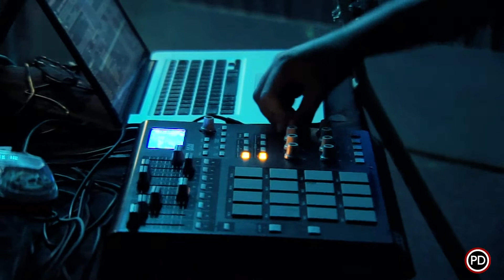Niteppl - Shadows (Live on PressureDrop.tv)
Bring on the Niteppl!  A live set from the secret Bunker somewhere south of metro SF, overlooking galactic headquarters.  Sawyer and Alton shimmer through their latest cuts - we couldn’t stand another hour of daylight!